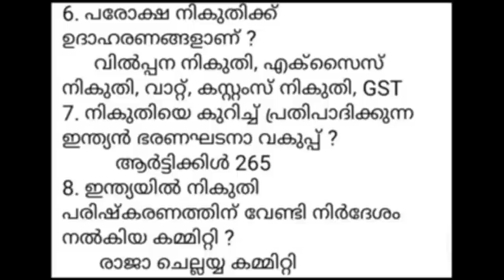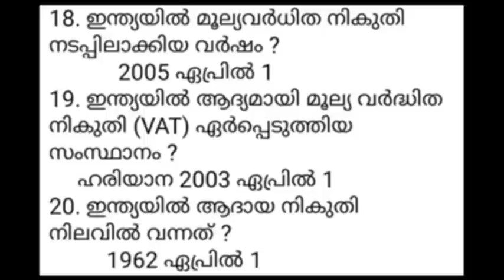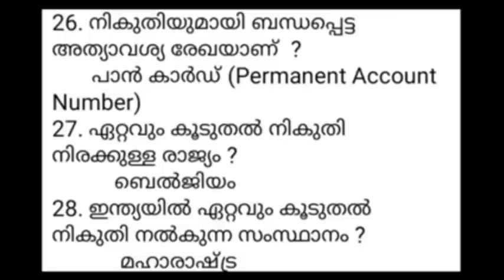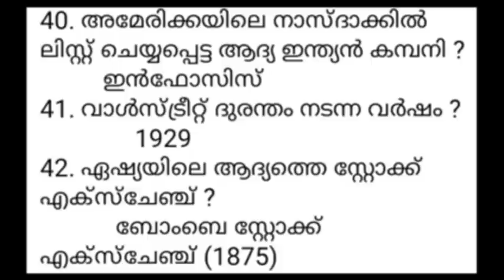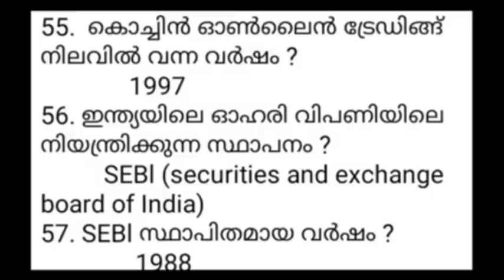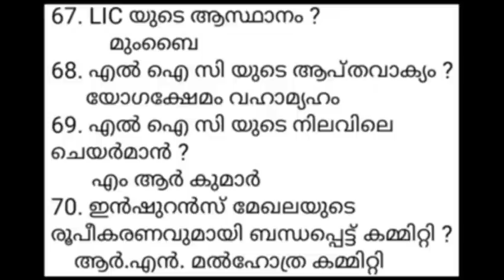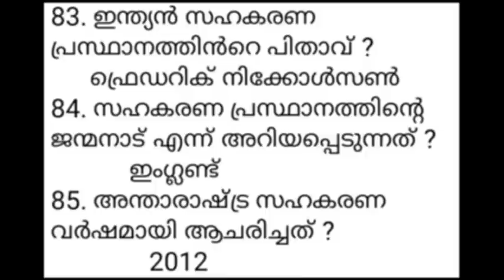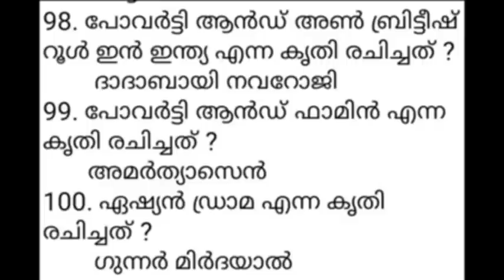LDC MAIN EXAM I ഇന്ത്യൻ സാമ്പത്തിക ശാസ്ത്രം I നികുതികൾ I പുതിയ സിലബസിലെ പ്രധാനപ്പെട്ട ടോപ്പിക്ക് - 4